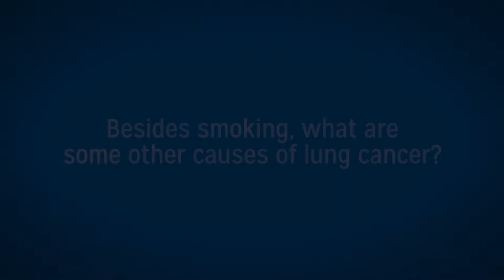Can Non-Smokers Get Lung Cancer?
Lung cancer is often stigmatized because most believe it only happens to smokers. Dr. Andrew Popoff, Thoracic Surgeon at the Henry Ford Cancer Institute, discusses other known causes of lung cancer.